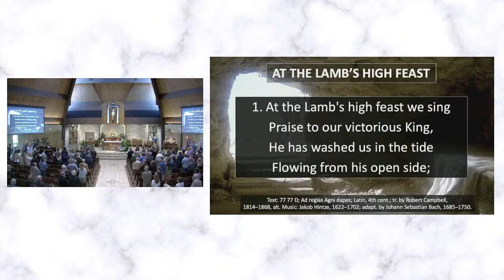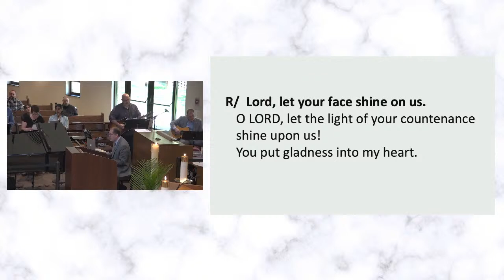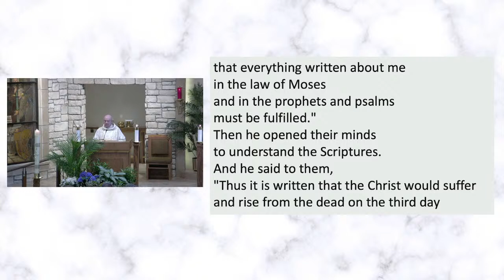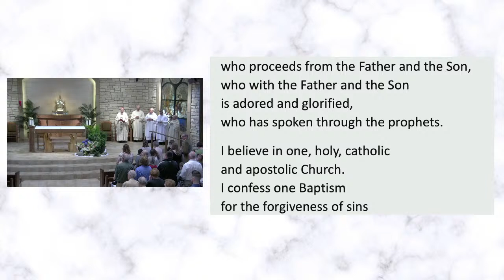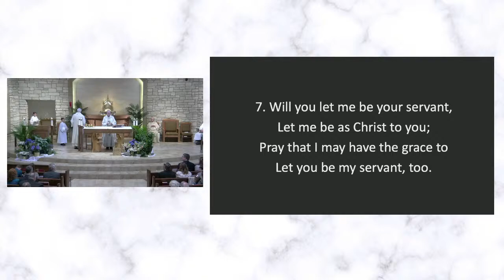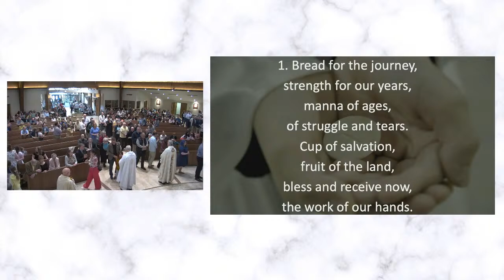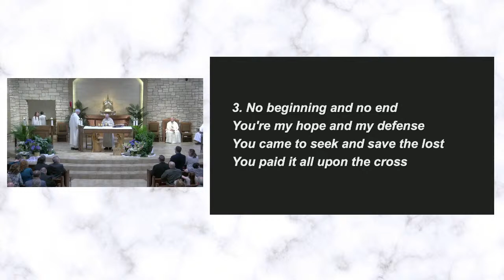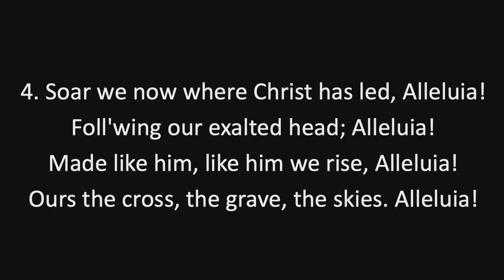Holy Family Sunday Mass - 04-14-2024 @ 10:30 AM